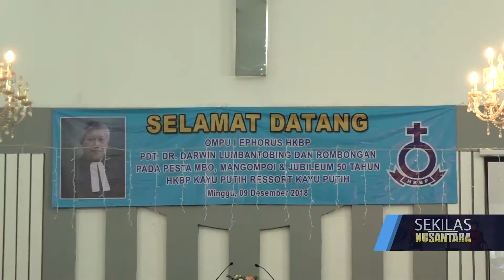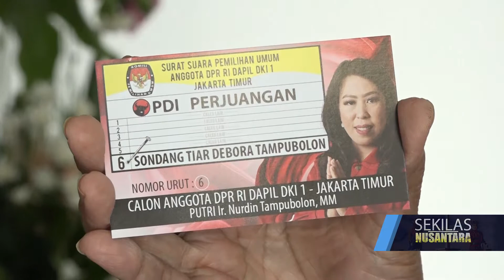PRESKOM NT CORP SUMBANG 100 JUTA PEMBANGUNAN GEREJA